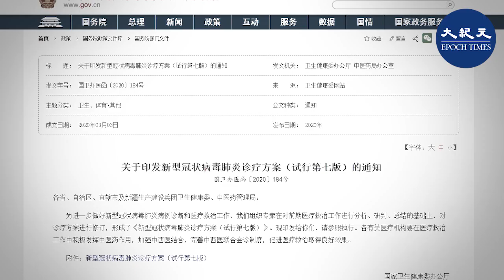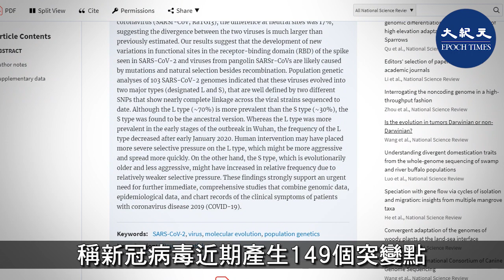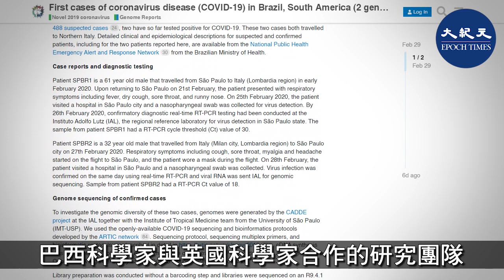【武漢疫情】(字幕) 肺脾心腦皆受損，新冠病毒突變，傳染力更強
中共國家衛生健康委員3月3日發佈「新冠肺炎診療方案（試行第七版）」，顯示新冠肺炎可致肺臟，脾臟、心臟，肝膽，腎臟還有其他器官受損；骨髓三系造血細胞（粒細胞、紅細胞、巨核細胞）數量減少；其他器官表現為腦組織充血、水腫，部分神經元變性。腎上腺見灶性壞死。食管、胃和腸管黏膜上皮不同程度變性、壞死、脫落。

首都醫科大學附屬北京地壇醫院通過基因測序證實：確診的新冠肺炎合併腦炎病人的腦脊液中存在新冠病毒。

華中科技大學附屬協和醫院神經內科主任胡波團隊曾發表論文《武漢新冠肺炎住院患者的神經系統表現：回顧性病例系列研究》，揭示新冠病毒或對患者神經系統造成傷害，重症患者更易發生急性腦血管疾病、意識障礙等神經系統病變。

中國科學院期刊「國家科學評論」3月3日發表文章，稱新冠病毒近期產生149個突變點，演化出L亞型和S亞型2種亞型。其中，S型是相對更古老的版本，而L型更具侵略性、傳染力更強。

另外，巴西科學家與英國科學家合作的研究團隊也表示新冠病毒已突變，聯合新聞網2月29日報導說，研究團隊對巴西一名61歲的患者進行「冠狀病毒基因定序」，發現病毒基因與武漢樣本三處不同，表示病毒在傳播的過程中已出現變異。

世界衛生組織（WHO）警告，新型冠狀肺炎疫情所帶來的全球威脅可能比恐怖主義還要嚴重。世衛已宣佈新冠病毒肺炎（武漢肺炎）為「國際公共衛生緊急事件」。